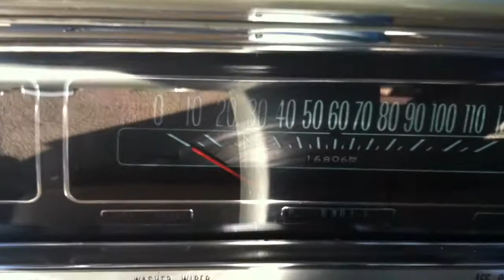1968 Impala walkaround by californiaimport